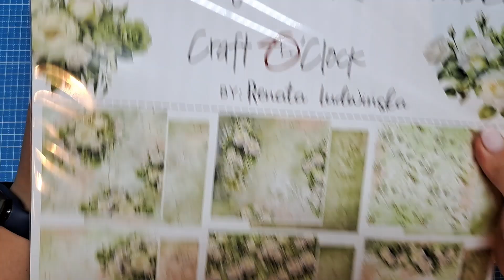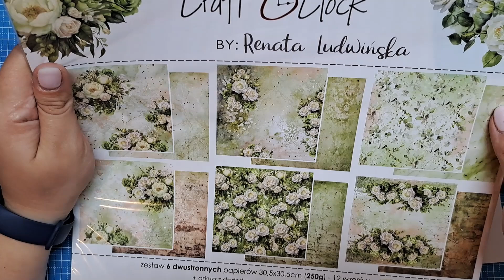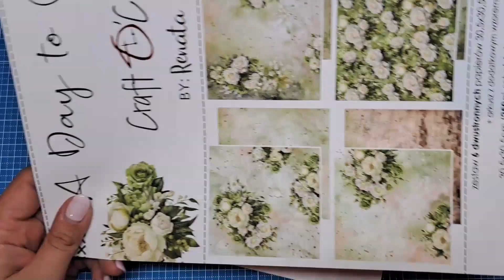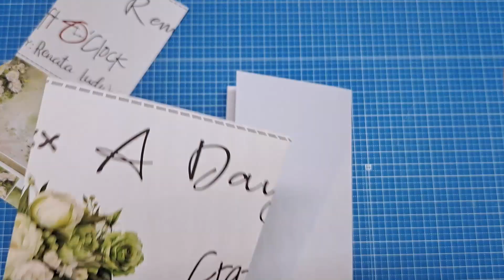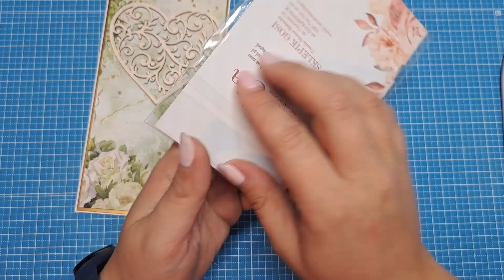Szybka kartka ślubna do koperty - design by: Agnieszka Nowak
Witajcie! Zapraszam was do wykonania ze mną szybkiej ślubnej kartki DL do koperty. Najczęściej wykonujemy ślubne karteczki z kwiatami do pudełka ale tym razem postawiłam na kopertę, co nie znaczy, że taka kartka jest mniej efektowna. Zdecydowanie dzięki tekturką od CraftUli nabiera ona elegancji i wcale brak kwiatów mi nie przeszkadza ;)
Jeśli tak jak mi skończyły wam się kartki ślubne z szuflady to koniecznie musicie wykonać ją razem ze mną :)

Materiały użyte do wykonania albumiku dostępne w sklepiku:
Tekturki: